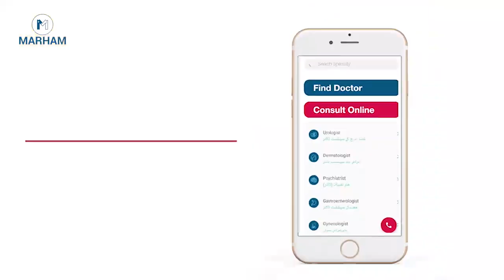Treatment of OCD/Depression/Schizophrenia |Psychiatrist In Lahore|Dr Abdul Haleem|Bright Way Clinic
Bright Way Clinic is a state of the art Psychiatric and Drug Rehab Centre with outdoor and indoor services. They have an experienced team. They have patients friendly environment. We follow international guidelines for treatment. They have standardized rooms. They have daily individual and group psychotherapy sessions. They encourage meditation, physical activities, table tennis, badminton, cram board, book reading, and even ludo.

Dr. Abdul Haleem is a Consultant (Psychiatric) practicing at Bright Way Clinic, Lahore, Shifa Clinics, and offering online consultation. He is a specialist in treating depression, anxiety, bipolar disorder, and other psychiatric disorders. He has experience of 8 years in his field.

He has done MBBS and later on, he did his FCPS (Psychiatric) from the College of Physicians & Surgeons Pakistan.

Dr. Abdul Haleem is available from Monday to Saturday between 08:00 PM - 10:00 PM.

You can book an online consultation with Dr. Abdul Haleem by calling our helpline: 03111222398, 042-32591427, or visit:

You can book an online consultation with Dr. Abdul Haleem or in the clinic by visiting the official link of Bright Way Clinic: